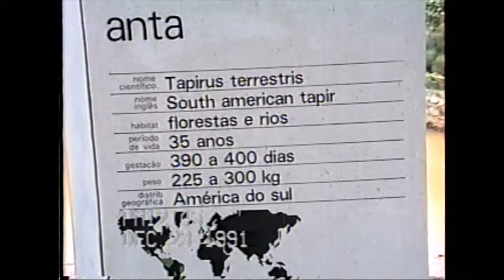ANTA (TAPIRUS TERRESTRIS), TAPIR, Anta-brasileira, ZOOLÓGICO DE SÃO PAULO.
Anta, Trata-se do maior mamífero do Brasil e o segundo da América do Sul. Nome científico: Tapirus terrestris, Nome em inglês: Tapir. Conhecida também como: Anta-Brasileira. Classe: Mamíferos, Ordem: Perissodactyla, Família: Tapirídeos. Alimentação: Predominate Frugívoro mas, também alimenta-se de: Folhas, brotos, Plantas aquáticas. Distribuição Geográfica: Ocorre em todo Território Brasileiro. Ocorre também desde o sul da Venezuela até o norte da Argentina, incluindo o Chaco Paraguaio.